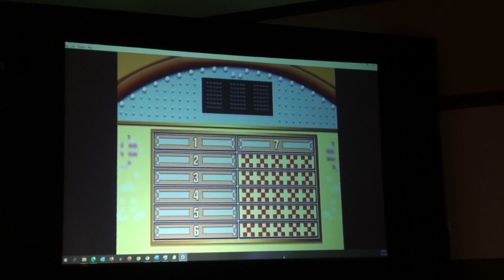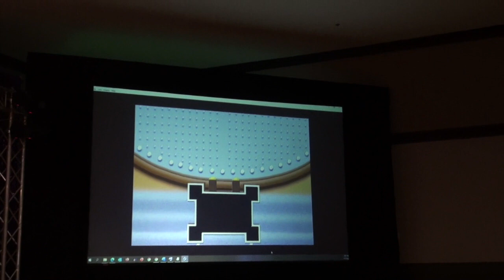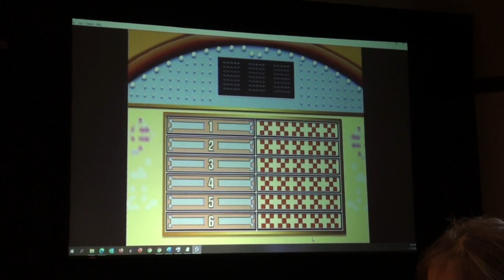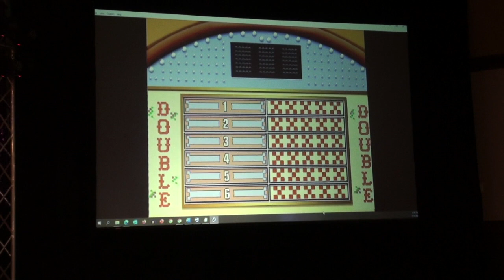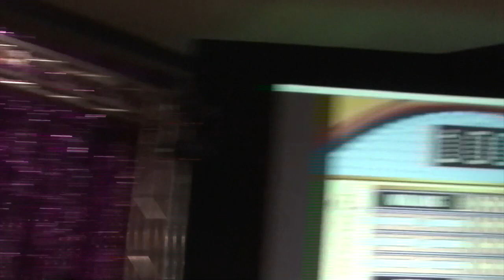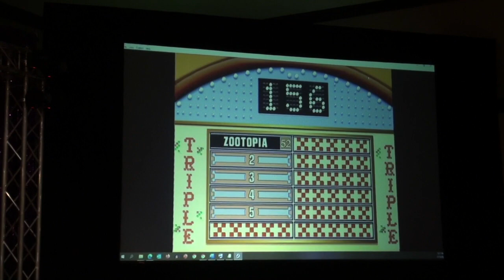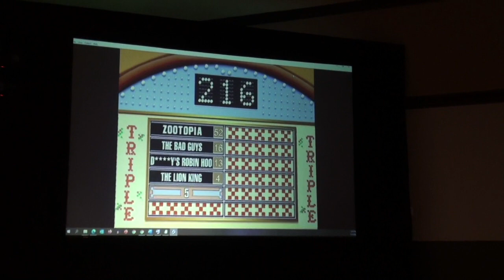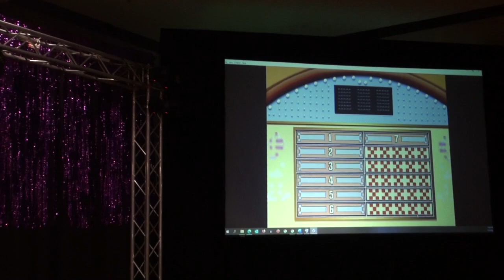Fur-Eh! 2022 - Furry Feud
Or shall we call it "Fur-Eh!" Feud!? It's the well-known family game show, just with critters that have much more fluff on their heads than Steve Harvey:)

Hosted by Huscoon, recorded July 15, 2022 during Fur-Eh! 2022 by Kitwana Lion at the Edmonton Inn & Conference Centre in Edmonton, AB.

Lions are social animals!

This video does not contain any product placement. The toys featured are part of my private collection and are not for sale.

Yours Cuddly,
Kitwana